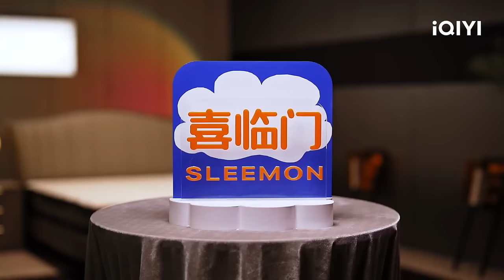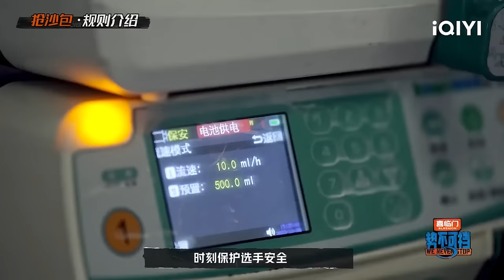EP2上 一键开启高燃时刻 来感受荷尔蒙爆棚的百人竞技挑战！| 势不可挡 FULL | We Never Stop | iQIYI精选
登录iQIYI国际版或下载iQIYI国际版APP，还有更多独家资源等着你：

《势不可挡》节目邀请了100位体能达人，进行一场无差别的体能竞技，经过近20场个人、团队项目以及国际比拼等，最终选出一位年度总冠军，评为年度“最强身体”。